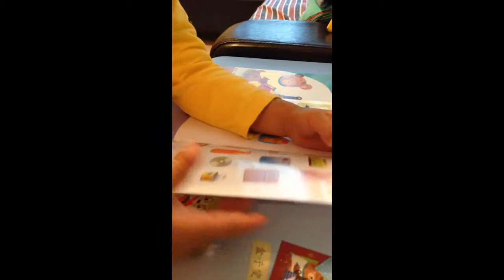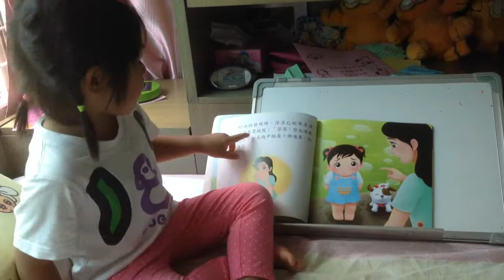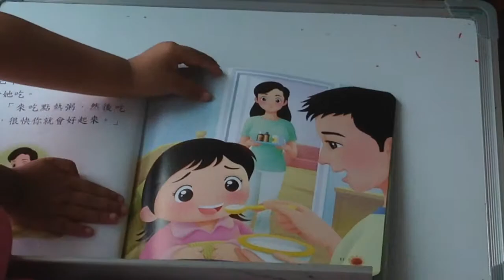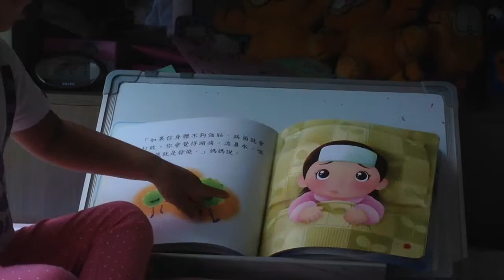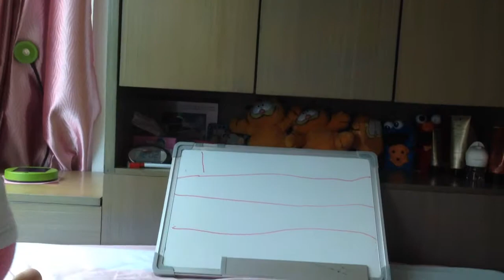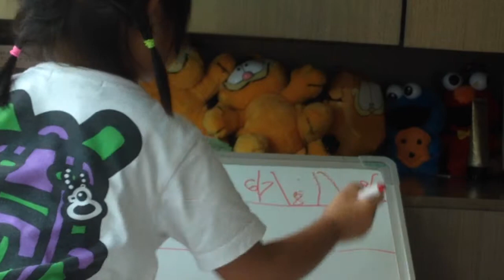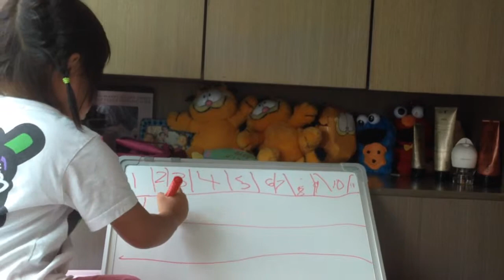Blue 生活點滴3 2013-2014